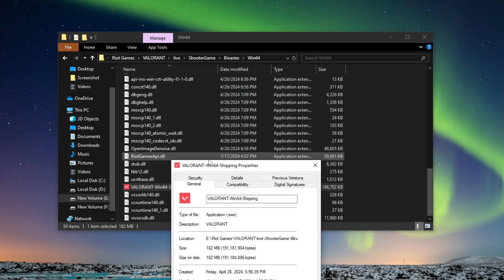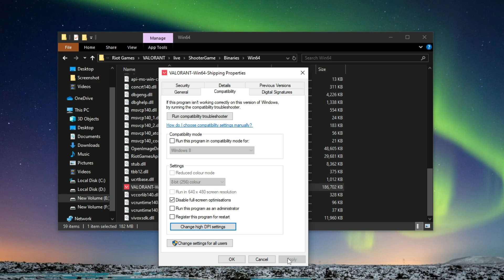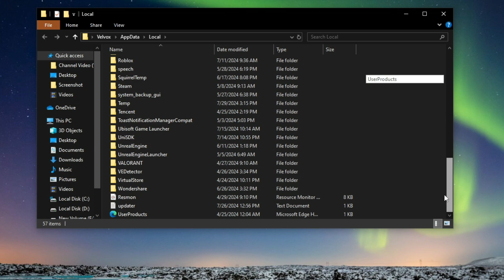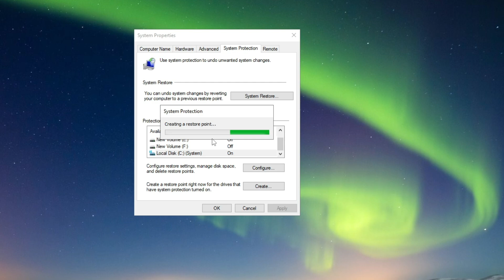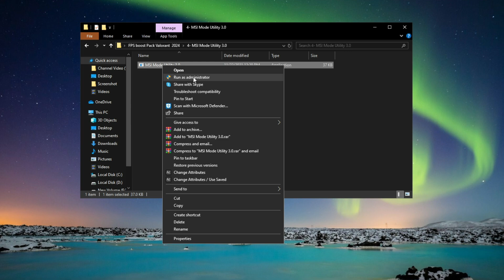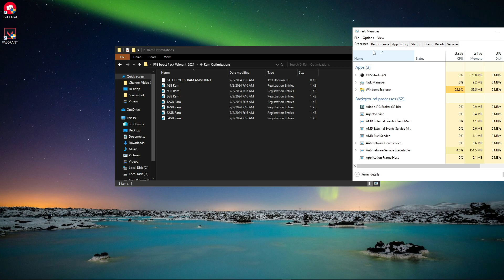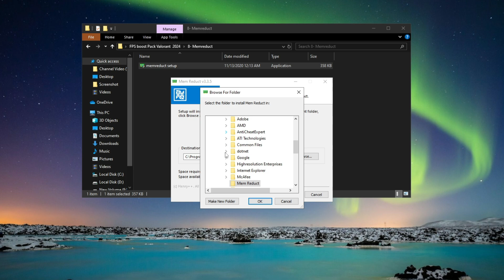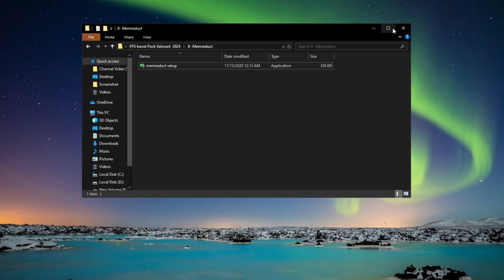🔧 Valorant FPS Boost for Low-End PC ✅ | Fix FPS Drops, Lag & Best Settings! 🚀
valorant fps boost // how to boost fps in valorant // valorant fps boost low end pc

Want to BOOST your FPS in Valorant and FIX lag on a low-end PC? 🚀 In this video, I'll show you the BEST Valorant settings to increase FPS, reduce input lag, and stop stuttering! Whether you're looking for pro settings like **Tenz Valorant**, optimizing **Windows 10**, or simply fixing FPS drops, this guide has you covered. Watch till the end for the ultimate **Valorant low-end PC guide** and get the smoothest gameplay experience! 🔥

0 Ping Guide : how to get 0 ping in fortnite Chapter 4 Season 4 ( Easy Method )

Video Title: 🔧 Valorant FPS Boost for Low-End PC ✅ | Fix FPS Drops, Lag & Best Settings! 🚀

Velvox

Related Tags-
valorant fps boost guide
how to get more fps in valorant
valorant fps
fps boost valorant
how to increase fps in valorant
valorant
valorant increase fps